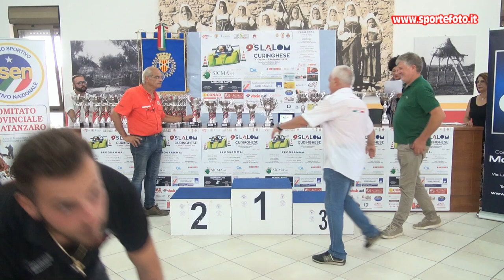Pietro De Cicco - 9` Slalom Curinghese (CZ) 01-09-24